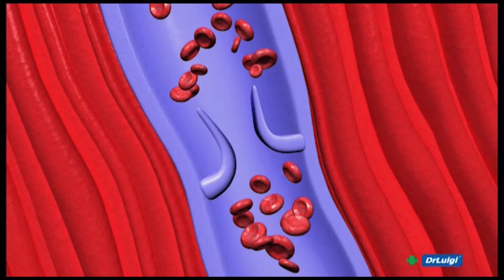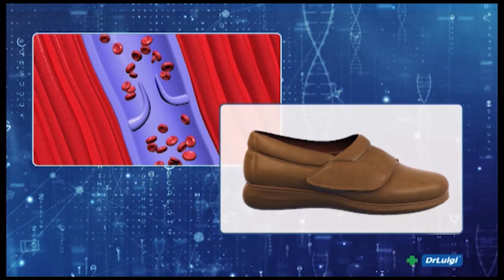ZDRAVI BILI DALMACIJO 08.07.2024.